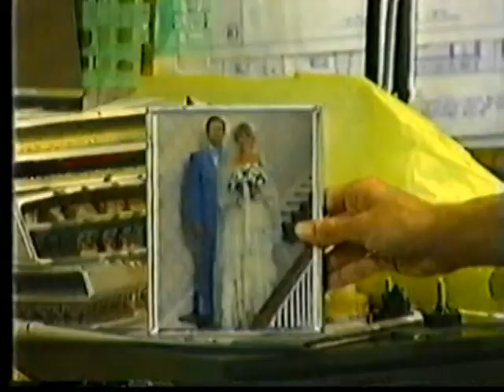Raising Miranda (1988) - Ep 1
A short-lived sitcom from 1988.

Regular cast:
James Naughton
Royana Black
Miriam Flynn
Steve Vinovich
Amy Lynne
Michael Manasseri
and
Bryan Cranston

Guest stars:
Michael Hagerty
Moya Kordick
Mimi Rose
David Reynolds
Jane Jones